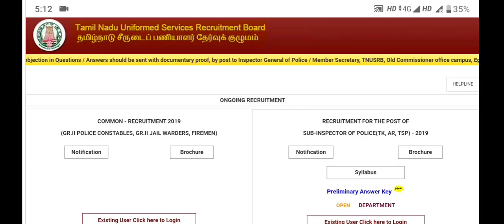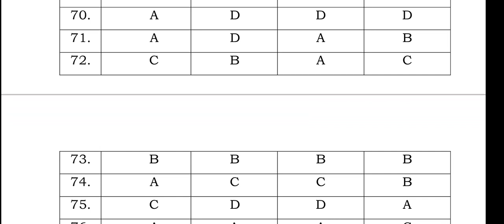TNUSRB போலீஸ் SI exam 2020 Answer key அதிகாரபூர்வ அறிவிப்பு! | SI Exam Answer key Released!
answerkey(open)